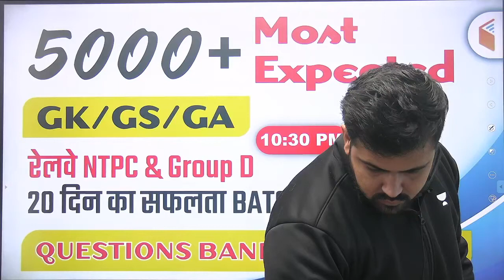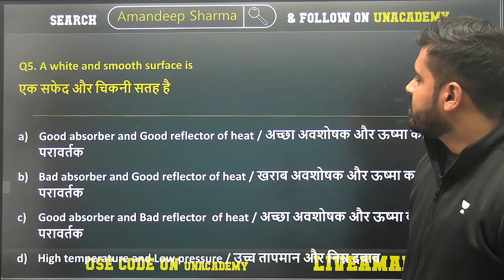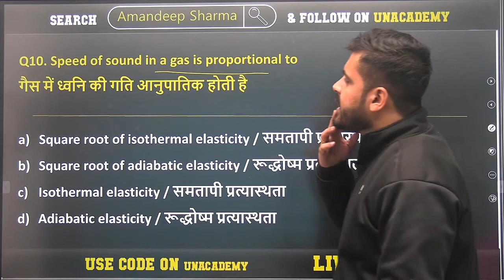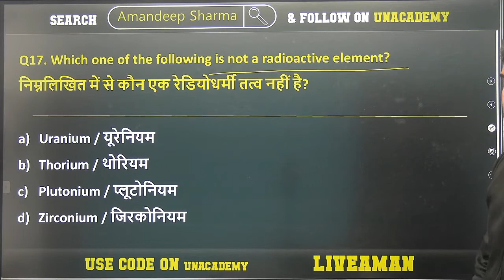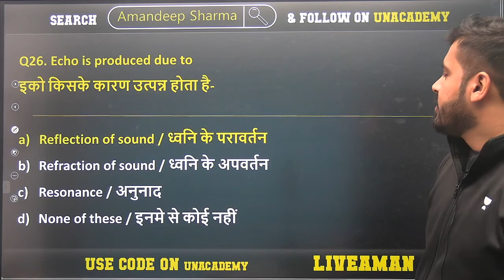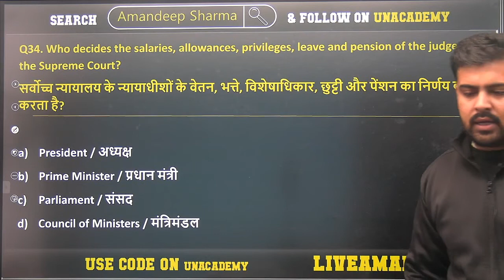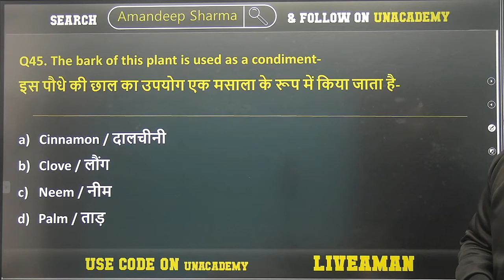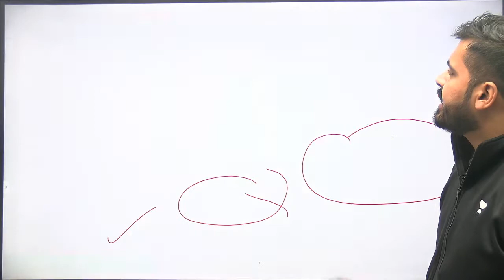10:30 PM - Railway NTPC & Group D 2020 | GK/GS/GA by Aman Sharma | 5000+ Most Expected Questions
Railway NTPC GK/GS Questions | RRB Group D 2020 | GK/GS/GA by Aman Sir | GK/GS/GA 5000+ Most Expected Questions

✿ Morning Shows:
05:00 AM - Current Affairs Quiz Show by Bhunesh Sir
06:30 AM - One Word Substitution & Idioms by Harsh Sir
07:00 AM - The Hindu Editorial by Harsh Sir
08:00 AM - Current Affairs Show by Bhunesh Sir
08:40 AM - Vocabulary Show by Harsh Sir

✿ RRB NTPC 2019-20 सफलता Batch:
09:00 AM - General Awareness by Rohit Sir
09:30 AM - General Science by Neeraj Sir
10:15 AM - Reasoning by Deepak Sir
11:00 AM - Maths by Sahil Sir

✿ RRB Group D 2019-20 Selection Batch:
12:00 PM - General Science by Priya Ma'am
12:30 PM - Maths by Sahil Sir
01:00 PM - General Awareness by Bhaskar Sir
01:30 PM - Reasoning by Hitesh Sir

✿ Railway/SSC Exams Special:
03:00 PM - GK by Praveen Sir
04:00 PM - Maths by Santosh Sir
10:00 PM - Maths by Sajjan Sir

✿ Bank Exams 2020-21:
02:00 PM - Maths By Amit Sir
03:00 PM - Reasoning by Sachin Modi Sir
04:00 PM - Banking Awareness by Abhijeet Sir
05:00 PM - English by Narendra Sir

✿ SSC/Banking/All Exams:
05:00 PM - English by Aisha Ma'am

✿ SSC Steno/CHSL/CGL 2020-21 Foundation Course:
06:00 PM - GS by Priya Ma'am
06:30 PM - Reasoning by Deepak Sir
07:00 PM - GA/Current Affairs by Bhaskar Sir
07:30 PM - English by Sandeep Kesarwani Sir
08:00 PM - Maths by Dhasu Sir

✿ RRB NTPC, Group D, SSC, Defence, State PSC:
08:00 PM - Science by Amrita Ma'am

✿ RRB NTPC 2020 Master Stroke:
7:15 PM - Reasoning by Ritika Tomar
9:00 PM - Maths by Rahul Deshwal

✿ SSC JE 2020-21 (Technical) Crash Course:
03:00 PM - Mechanical Engg. by Neeraj Sir
10:00 PM - Electrical Engg. by Ashish Sir
10:00 PM - Civil Engg. by Sandeep Jyani Sir

✿ All Competitive Exams:
06:15 AM - Maths by Ajay Choudhary Sir
11:30 PM - Maths by Ayush Sir

1. One Subscription, Unlimited Access
2. Learn from your favorite teacher
3. Real time interaction with teacher
4. You can ask doubts in live class
5. Limited students
6. Download the videos & watch offline